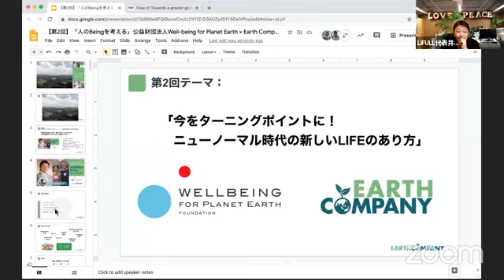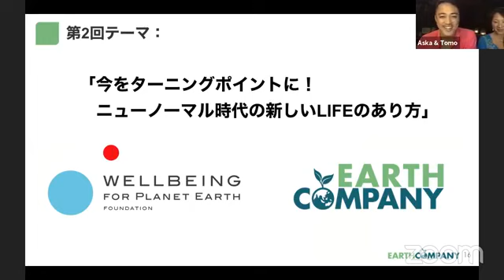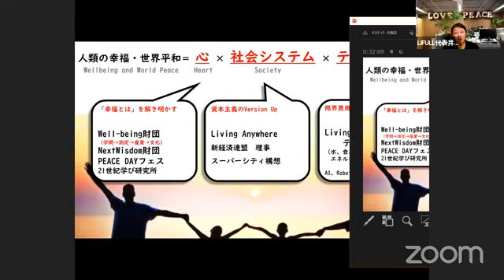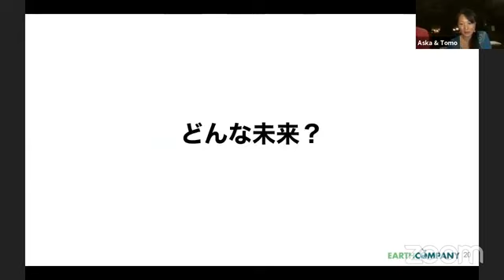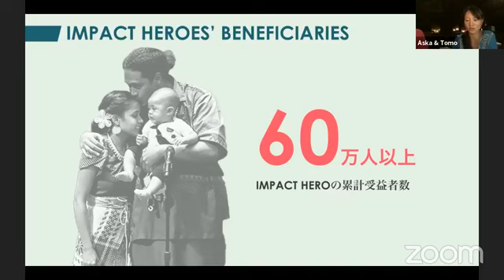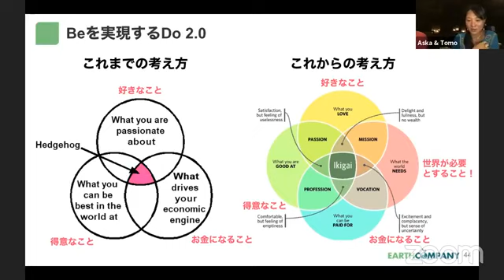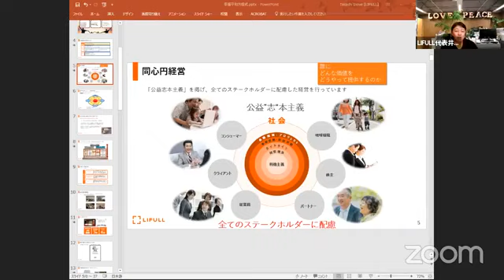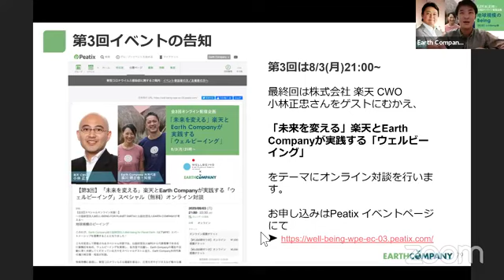【第2回】「人のBeingを考える」公益財団法人Well-being for Planet Earth × Earth Company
Earth Companyは公益財団法人Well-being for Planet Earth（以下WPE）と提携を提携を記念して開催した、全3回のスペシャル企画！

公益財団法人WPEから代表理事である石川善樹氏を始め、ウェルビーイングを実現し、各方面で活躍し、Earth Companyの理念や活動に深く共感してくださっている方々をスペシャルゲストに迎え、Earth Company共同代表の濱川明日香・知宏が対談。

第2回は、徹底した「利他主義」を掲げる公益財団法人WPE評議員であり、株式会社LIFULL代表取締役の井上高志氏をゲストに迎え、ニューノーマル時代を生きる、LIFEのヒントを語ります！

対談では、「日本だけでなく世界中の人、76億人が心から安心しハッピーな状態でいられる社会を作りたい」という信念を持ち、世代や立場などすべてのジャンルを超えて楽しめる野外フェスを企画する一般財団法人PEACE DAY、ベナン共和国における産業支援や初等教育の普及の支援やなど本業以外に様々な活動を支援する井上氏と共に、

・「LIFE」を「FULL」 にするためにはどんなファクターがあるのか
・その価値観やビジョンから取り組んでいる現在の活動内容や、 活動にかける思い

について率直に語ります。

働き方や生き方の価値観の潮目が変わってきている今、 多様な価値観を応援し続ける井上氏からの熱いエールとメッセージ を感じてください。

井上高志氏
公益財団法人WPE評議員、株式会社LIFULL代表取締役

新卒入社した株式会社リクルートコスモス（現、株式会社コスモスイニシア）勤務時代に「不動産業界の仕組みを変えたい」との強い想いを抱き、1997年独立して株式会社ネクスト（現LIFULL）を設立。インターネットを活用した不動産情報インフラの構築を目指し、不動産・住宅情報サイト「HOME'S（現：LIFULL HOME'S）」を立ち上げ、日本最大級のサイトに育て上げる。コーポレートメッセージには、社名の由来である「あらゆるLIFEを、FULLに。」を掲げ、不動産領域だけでなく、地方創生、介護、引越し、インテリア、クラウドファンディングサービスなど暮らしに関わるあらゆるサービスをLIFULLグループとして展開。近年では海外事業も拡大し、国内外併せて約20社のグループ会社、世界63ヶ国にサービス展開している。

座右の銘は、LIFULLの社是でもある「利他主義」。究極の目標は「世界平和」で、事業活動を通じて、「不安」「不満」「不便」といった社会に存在する「不」の解決を目指す。LIFULLの事業活動の他、個人でもベナン共和国の産業支援プロジェクトを展開。その他、一般財団法人Next Wisdom Foundation代表理事、一般財団法人Peace Day代表理事、一般社団法人新経済連盟理事、一般財団法人Endeavor Japanボードメンバー、一般社団法人21世紀学び研究所理事、公益財団法人Well-being for Planet Earth評議員等を務める。

▼公益財団法人Well-being for Planet Earth ウェブサイト

濱川明日香
一般社団法人Earth Company共同代表

ボストン大学卒業後、プライスウォーターハウスクーパーズに勤務。ハワイ大学大学院にて太平洋島嶼国における気候変動研究で修士号取得。2009年サモア沖大地震、2011年東日本大震災で緊急・復興支援活動に従事。その後、気候変動関連NGOの副代表を務める傍ら、マサチューセッツ工科大学の気候変動解決策を世界から募るClimate Colab運営に参画。コーネル大学経営大学院MBAマーケティング戦略プログラム修了。2014年ダライ・ラマ14世より「Unsung Heroes of Compassion（畏れることなき英雄）」受賞。2018年、日本政府の推薦によりNewsweek誌の「世界で活躍する日本女性」に選出。EarthCompany共同代表。ManaEarthly Paradise創設者。

ハーバード大学卒業、ハーバード大学ケネディ行政大学院修士号取得。ユニセフ、セーブ・ザ・チルドレン、英国大手財団CIFF、革新的なテクノロジーを最貧国へ届けるコぺルニクの最高戦略責任者を経て、2020年よりEarth Companyの活動に専念。アジアやアフリカにて国際開発やBOPビジネスの促進に関わり、ソーシャルイノベーションとインパクト評価を専門とする。元東京大学特任教授。2014年、ダライ・ラマ14世より「Unsung Heroes of Compassion（奉われることなき英雄）」受賞。EarthCompany共同代表。ManaEarthly Paradise創設者。